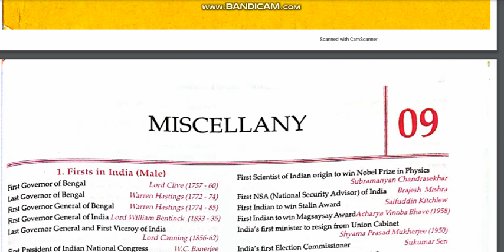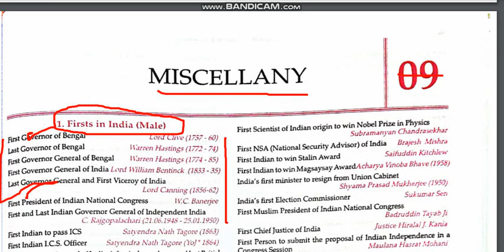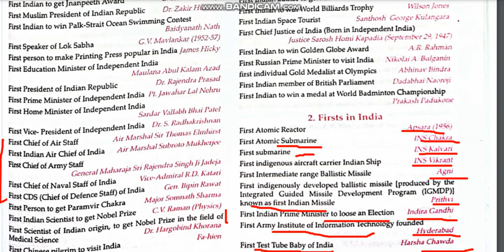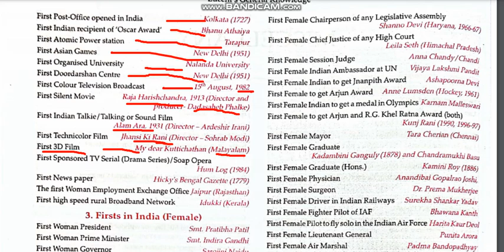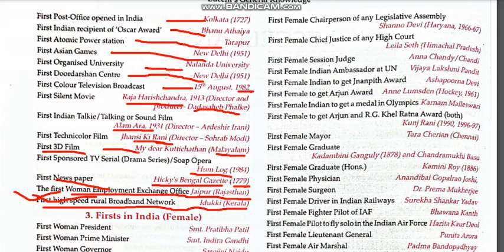Lucent GK Lec-2 important for all exams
Lucent Gk Most important gk questions

Shere it more and mode
By Sonali Singh)